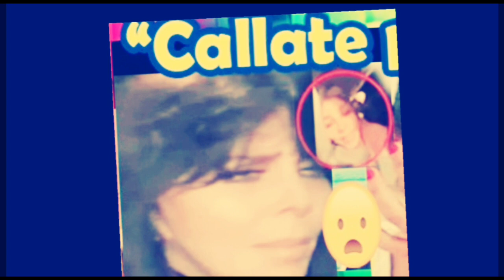Lupita d'alessio se d3smaya al revelar "Veronica Castro abv.z0 de mi"